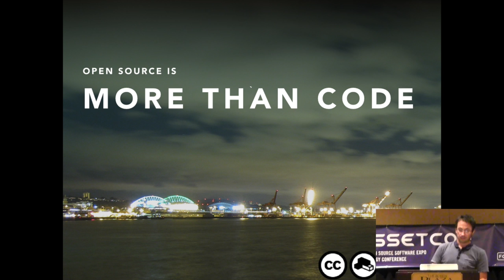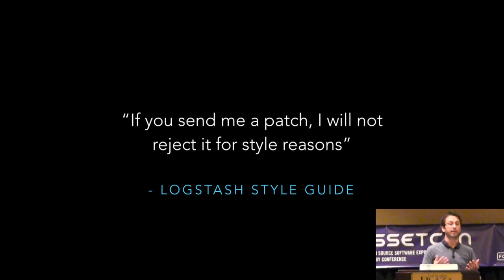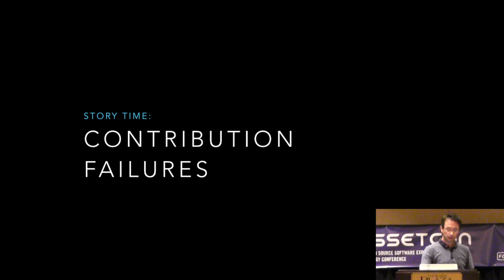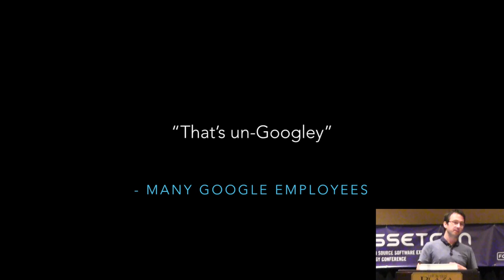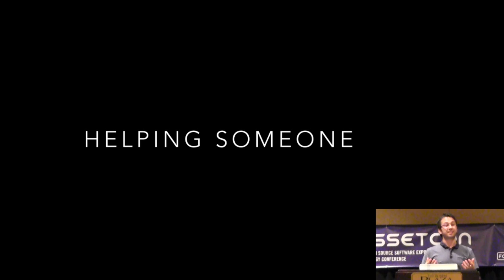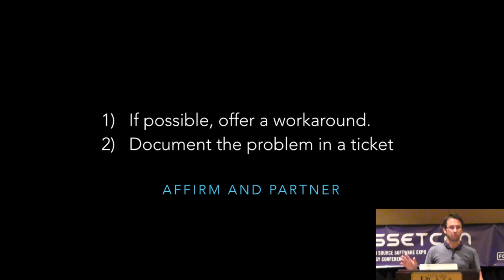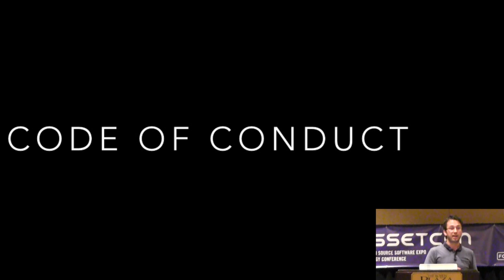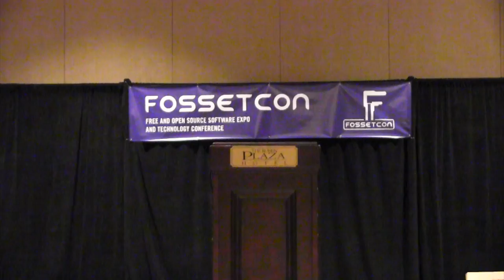Open Source is More Than Code - Jordan Sissel @ Fossetcon 2014